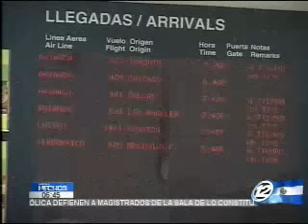Nelson Vanegas habla sobre los proyectos de CEPA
El presidente de la Comisión Ejecutiva Portuaria Autónoma habla sobre los proyectos de inversión que ha realizado la institución, entre ellos el proyecto que tiene previsto para el próximo año, que son los 20 millones de dólares estimados, para la remodelación del Aeropuerto Internacional Monseñor Óscar Arnulfo Romero.